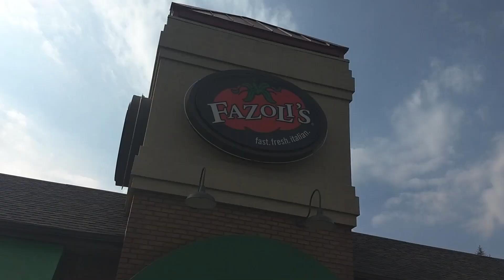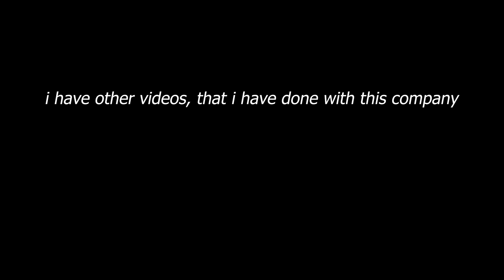LOVE the SAUCE...! Spaghetti with Meatballs | FAZOLIS tq eats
THE SAUCE on THIS.. is.. delicious, and unique

3 out of 5

Price $
Cost 8.99

What's trader'squest? It is a food review and eatting show

🗒️TRADER'Squest